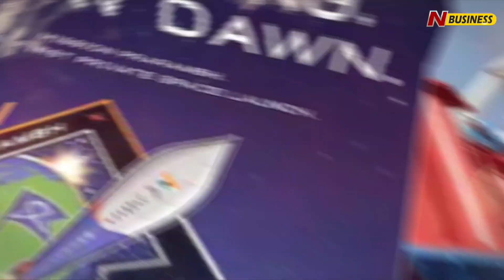Skyroot Aerospace Founder Pawan Chandana | India's First Pvt Rocket Launch | N Business Exclusive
India's First Private Rocket Launched by Skyroot Aerospace | Pawan Chandana Exclusive